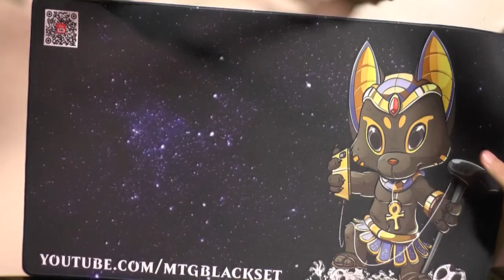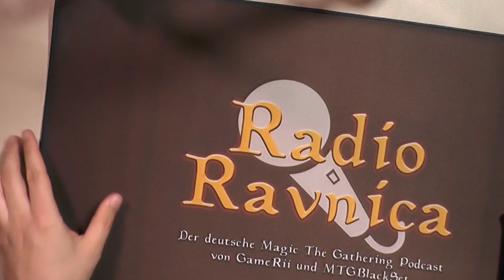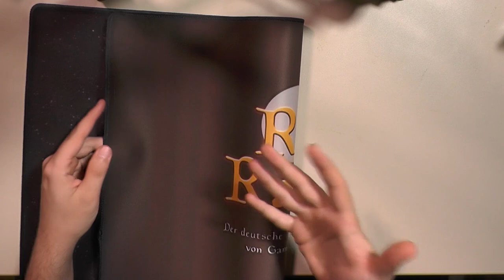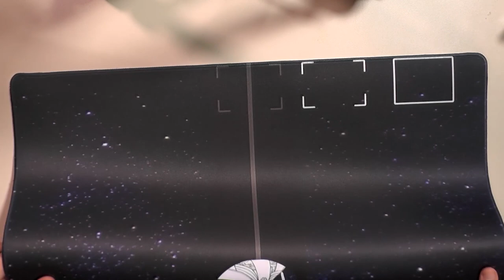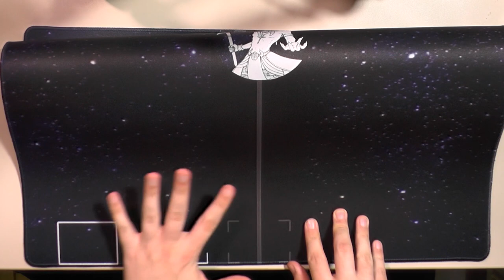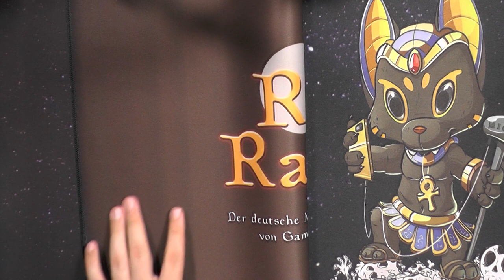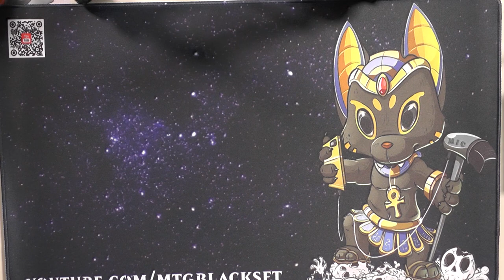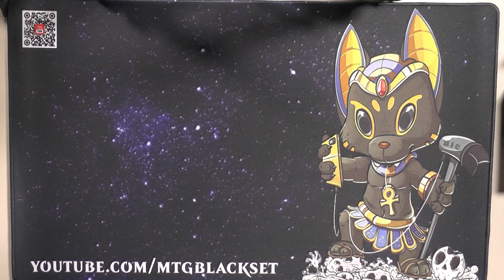Blacky zeigt: Eigene Playmats von Custom-Playmat.Shop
Heute habe ich einmal ein paar coole Playmats für euch und zwar Custom Playmats.
Die lieben Leute von Custom Playmat haben mir ein paar Playmats zukommen lassen, welche ich jetzt über eine Woche für euch getestet habe.
Also schauen wir uns mal zusammen an wie die ersten Eindrücke und das Fazit nach den Tests ist.

Wie immer bei diesen Reviews:
Auch wenn mir die Produkte zur Verfügung gestellt wurden, dies ist keine gekaufte Meinung, sondern meine ehrliche Meinung und mein persönliches Empfinden über das Produkt.

0:00 Intro
1:08 Die normale Playmat
3:07 Die doppelseitige Playmat
6:09 Die 2 Spieler Playmat
9:47 Fazit nach einer Woche voller Tests
14:12 Outro

Blacky zeigt: Custom Playmat von custom-playmat.shop